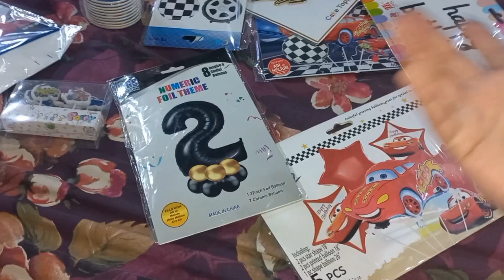Abdullah 2nd birthday party 🤩 || mini play area bana lia abdullah k lye 😍